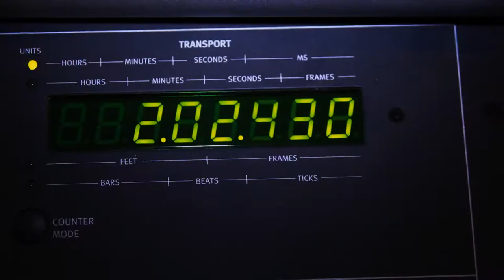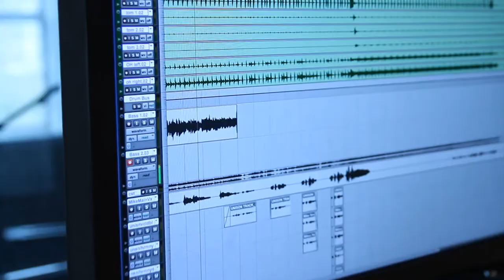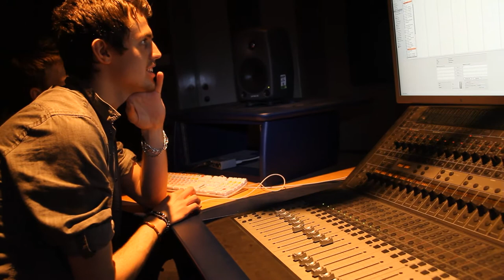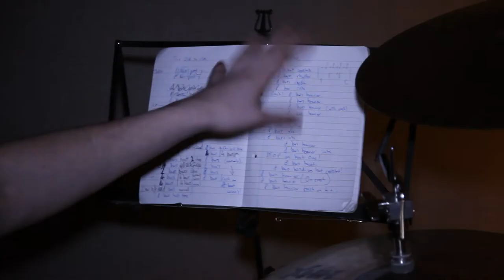Mike Gatto - studio backstage recording Too Old To Club part 1/2